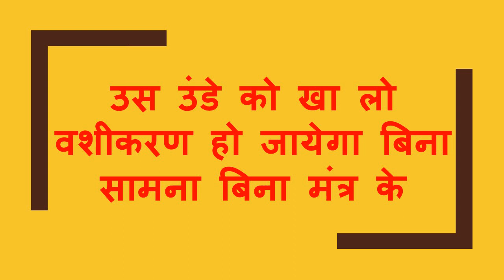हाथ पर नाम लिखकर लिंग पकड़कर यह बोलो यमी वश्यं स्वः जैसा बोलोगे वैसा करना शुरू करेगी